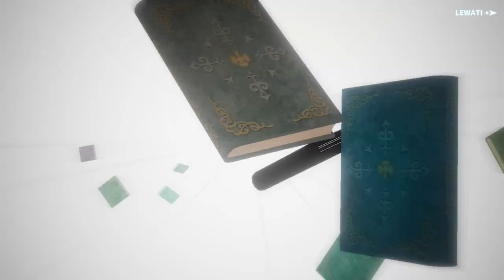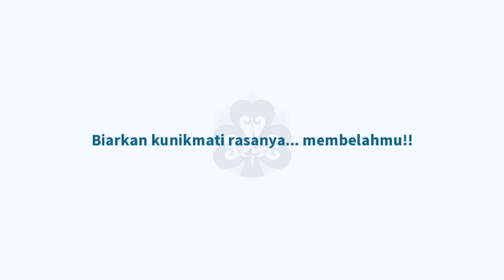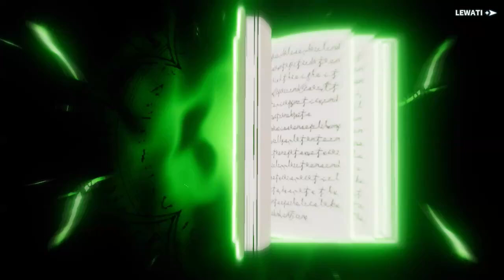Black Clover M - Summon 90x Dapat Spirit Dive Yuno!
Black Clover M : Rise of the Wizard King [Indonesia] [Musim 8]
- Chapter 11 - Summon Mage
- Played on iOS (Dimainkan di iOS)
- Japanese Version Gameplay (Permainan versi Jepang)
- No Commentary [Gameplay only] (Tidak ada komentar [Hanya permainan])

Kamu bisa lihat video Black Clover M : Rise of the Wizard King [Indonesia] selanjutnya pada link ini guys: